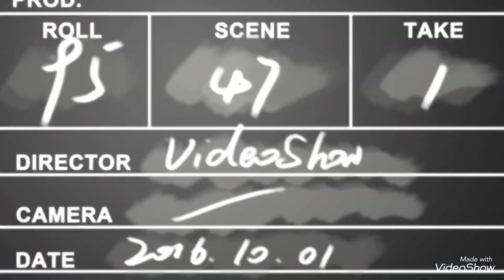FIZ MAIS TAPETES EM CROCHÊ DE PEIXE - Mostrando Crochês #33